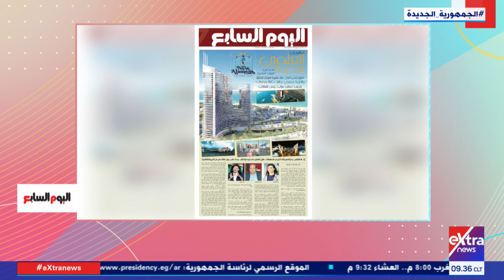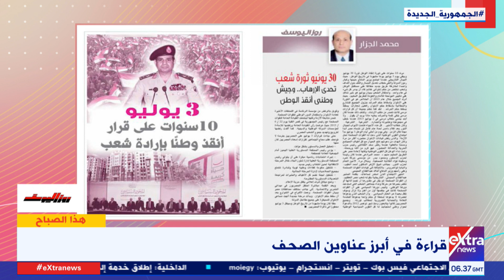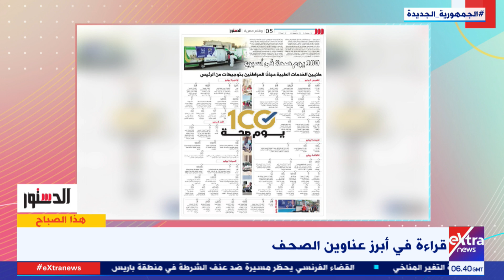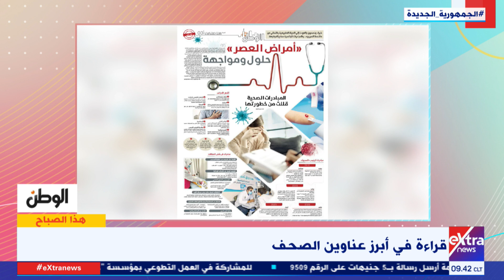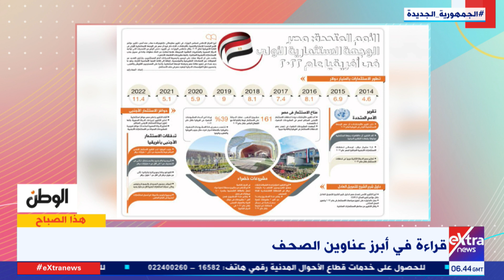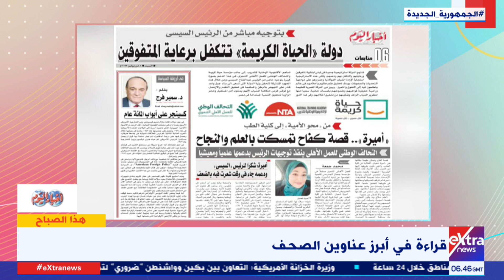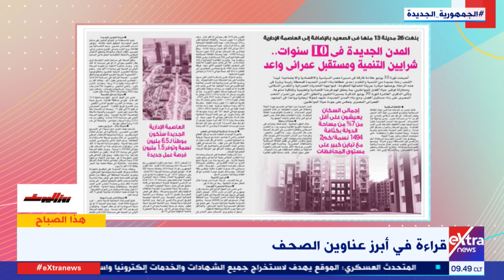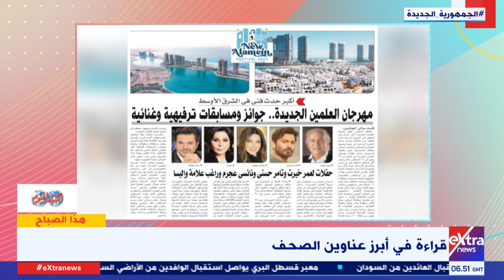هذا الصباح| قراءة في أبرز عناوين الصحف مع الكاتب الصحفي وائل السمري